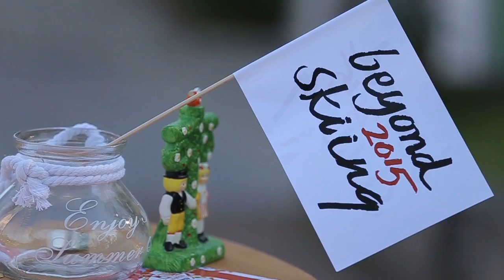Vad är egentligen nordisk kombination?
Det är midsommarhelg i Dalarna och i övriga Sverige. Adam och hans bror Lukas funderar över skid-VM 2015. De är överens om att de tre grenar som ingår i skid-VM 2015 är längdskidåkning, backhoppning och nordisk kombination, men vad är egentligen nordisk kombination? Lukas har ett förslag, men stämmer det verkligen?